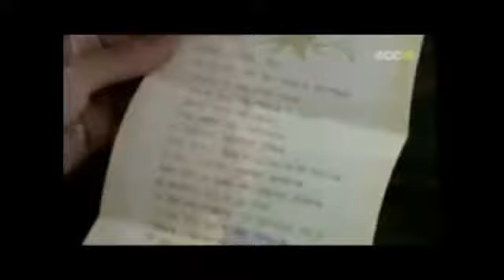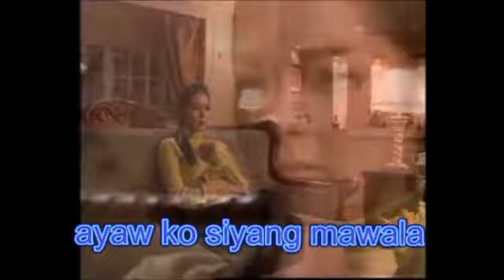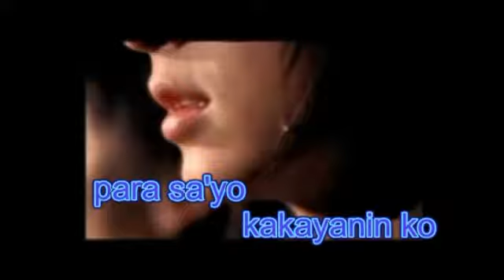wattpad trailer: how mr wrong love me so right-by: YANSEI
a must read wattpad story of 2013